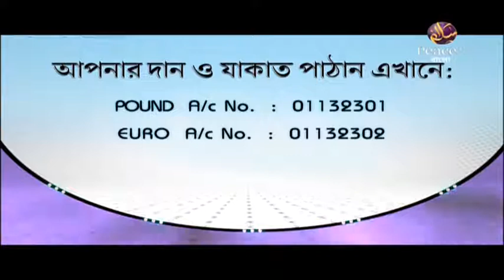৭৫. আসুন কুরআন দিয়ে জীবন গড়ি। শাইখ আব্দুর রাহমান মাদানী। পিস টিভি বাংলা